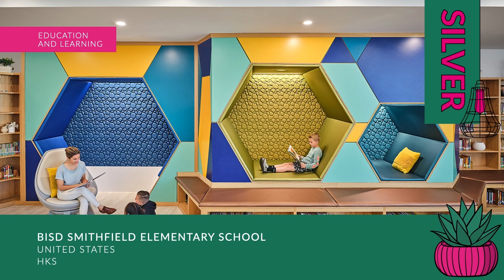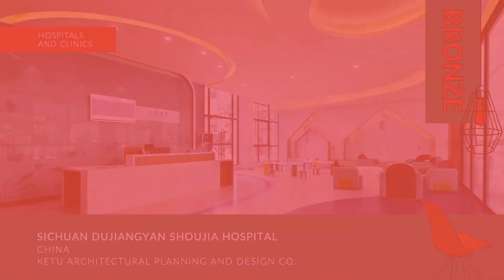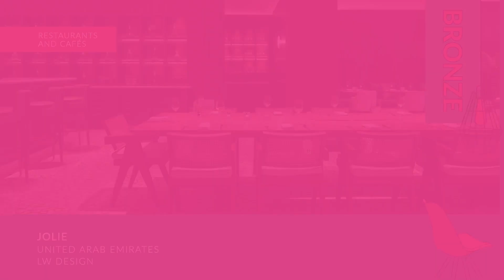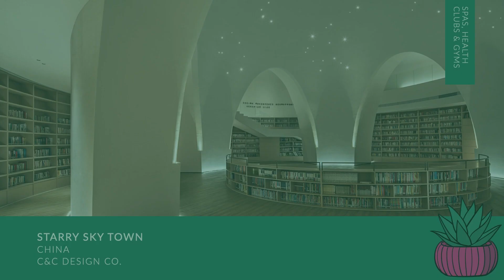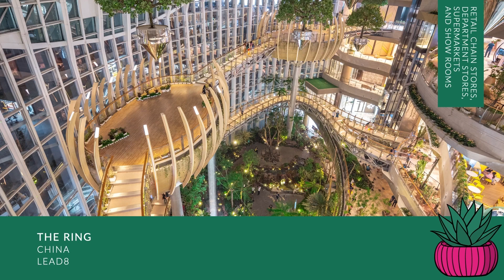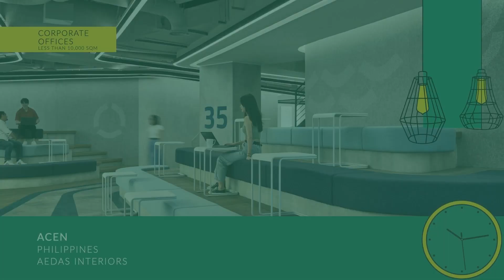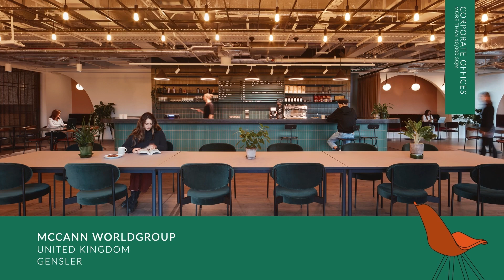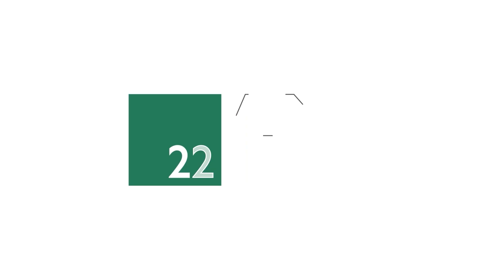World Interiors Awards 2022 Ceremony